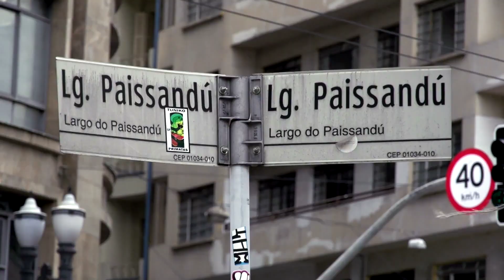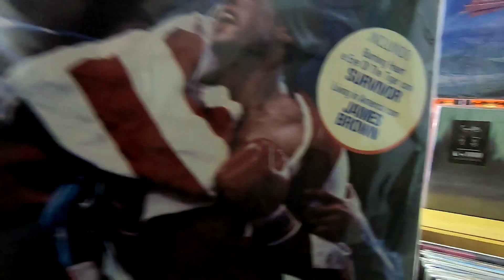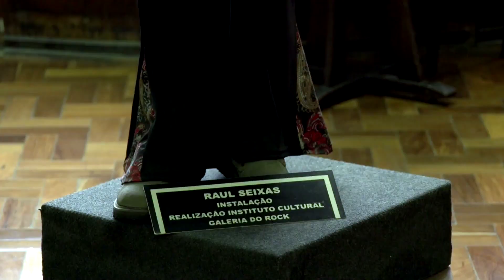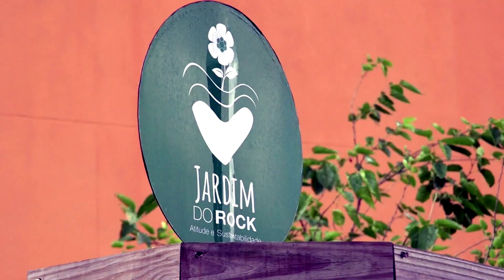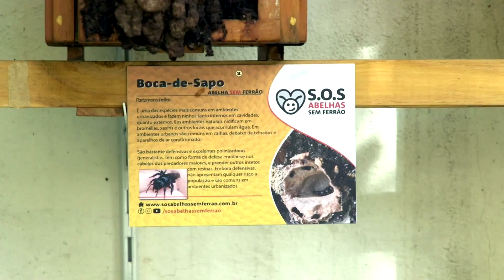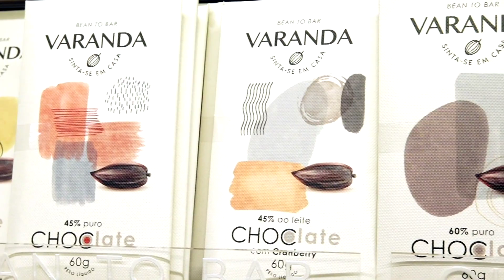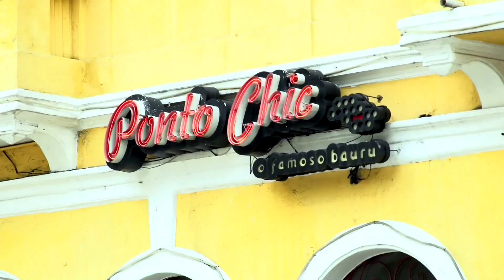Operação Mesquita 19/07/2021 - Galeria do Rock em SP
Otavio foi ao centro de São Paulo para mostrar a Galeria do Rock, um dos locais mais famosos da capital paulista para compras, que é repleto de histórias, confira!